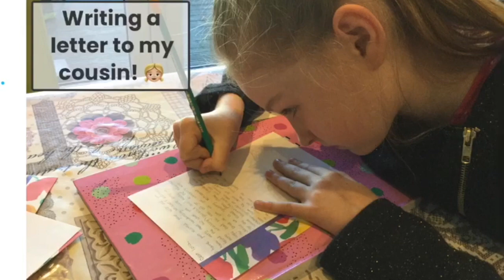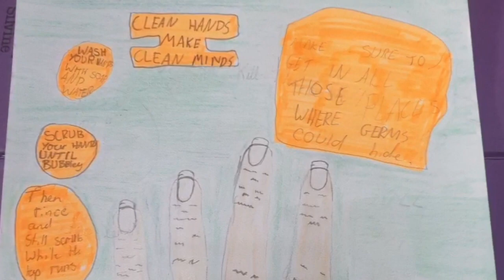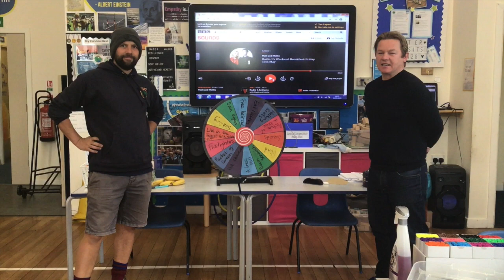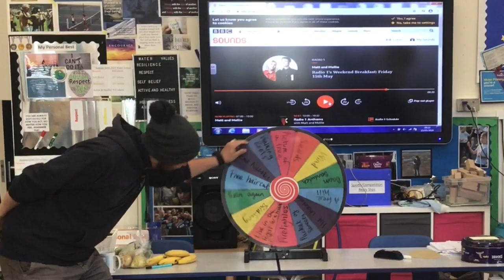Superstars 15th May